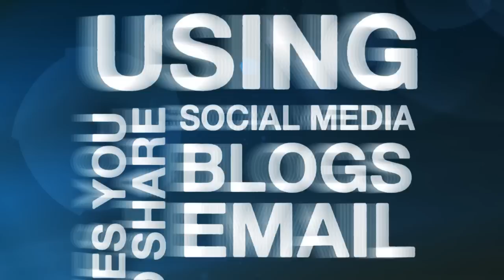File Ice - Promotional video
A short video explaining pay per download website File Ice.
Animation and design by Kayla Bell and Gareth Harwood.